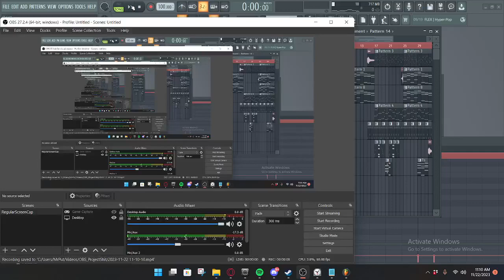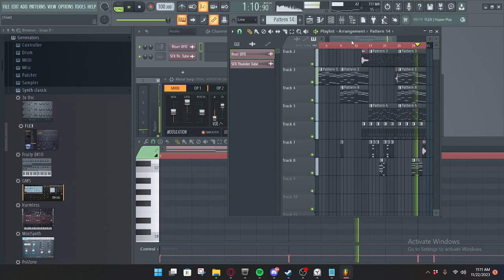Demo_loop_2